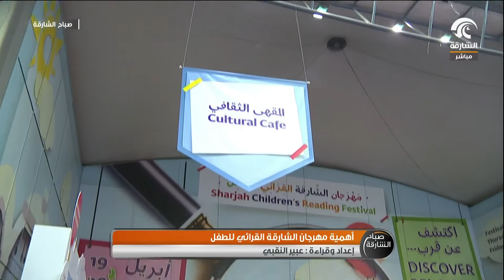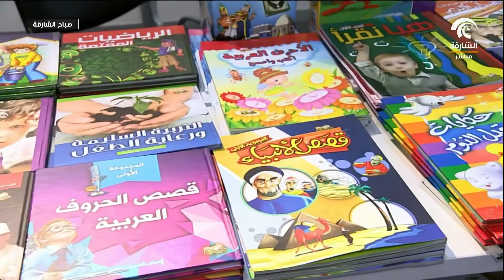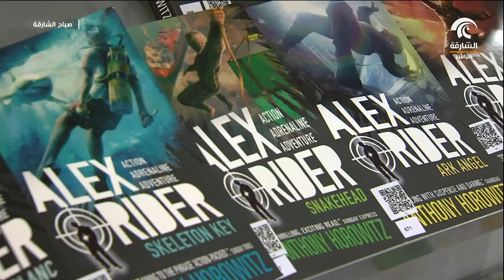أهمية مهرجان الشارقة القرائي للطفل